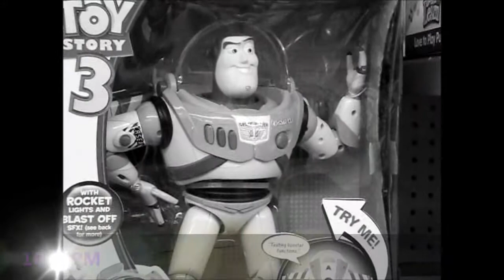Stupid Store Time: Black Friday Edition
Black Friday at Atwater's New Walmart!